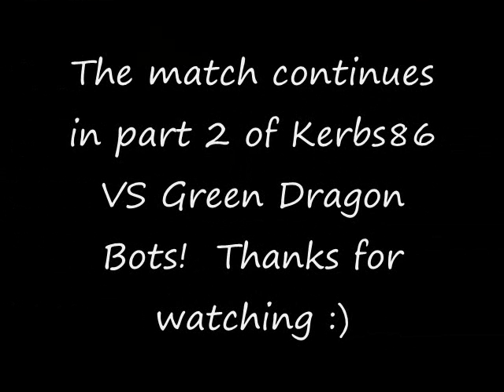Killed by green dragon bots - FAIL! (part 1)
One day while on my way to hunt revanents I noticed a whole crapload of green dragon bots in runescape.  So I thought "huh, I can probably kill these for money."  Turns out I lost money because I pulled a double fail and didn't have protect item on.